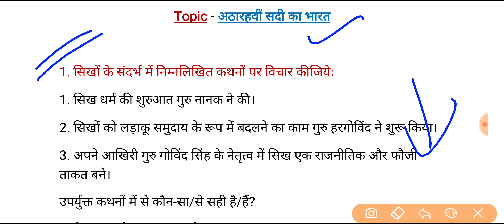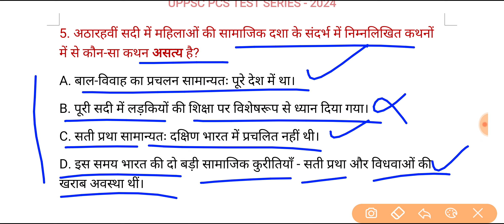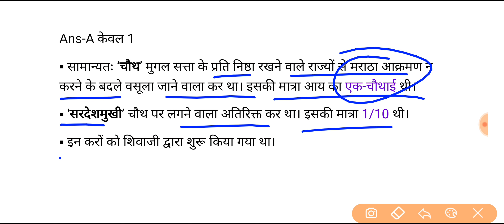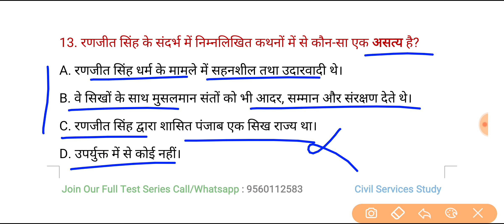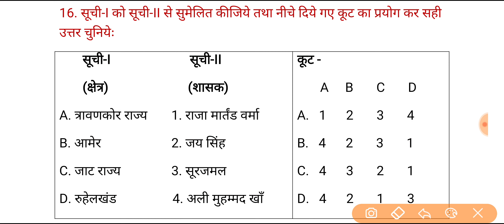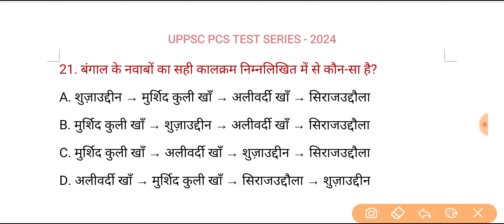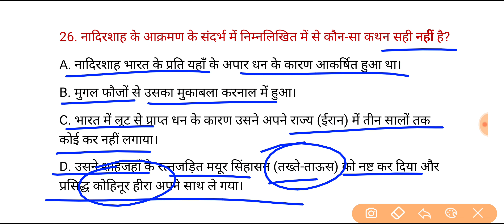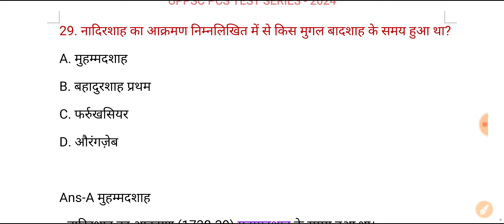UPPSC PCS Test Series 2024 | Test -213 | History